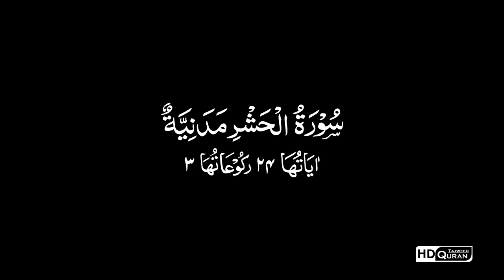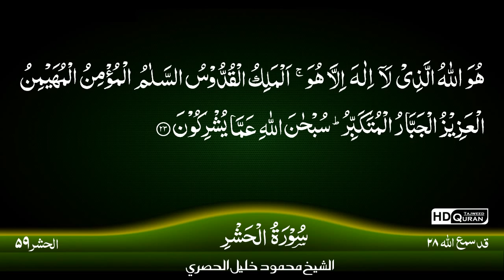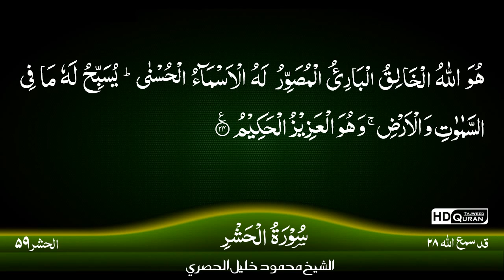59: Surah Al-Hashr {TAJWEED QURAN} by Siekh Mahmood Khalil Al Husari (Husary)